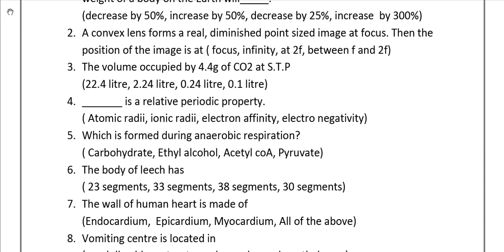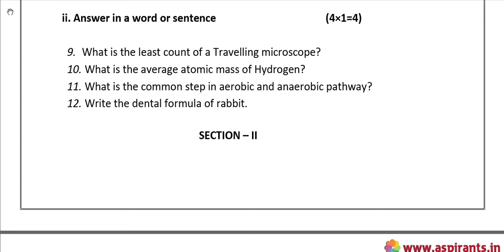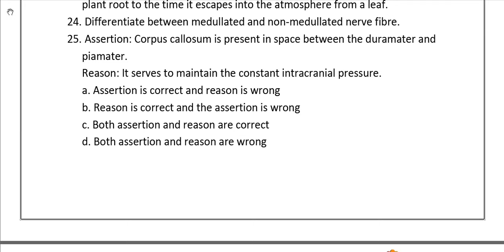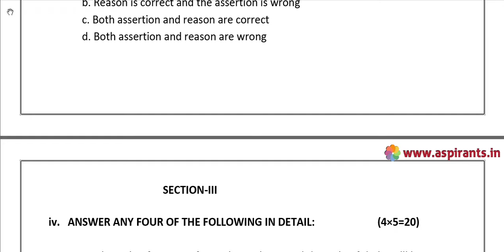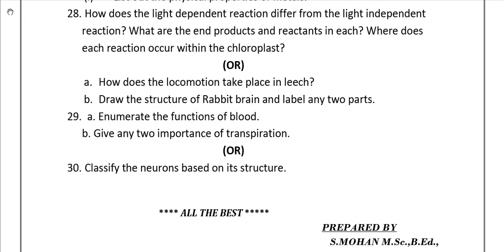10th Science First Mid Term Model Question Paper 2019-20 | English Medium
Team Aspirants Provides a clear and special Guidance for all 10th Students. Aspirants Team Provides 10th Standard Science First Mid Term Test 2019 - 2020 Question Papers and Answer Keys ( Previous year Question Papers). This time our team has taken a keen effort to provide more study materials in order to help the Students. So we have covered the maximum and we are sure that we will instantly update more study materials for 10th Standard Exams.